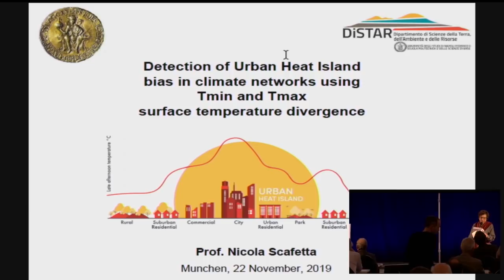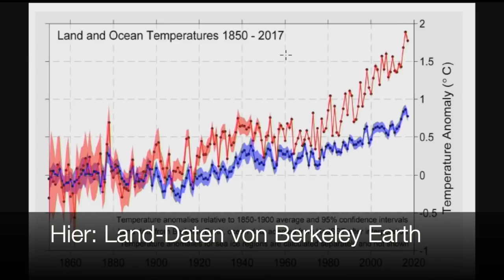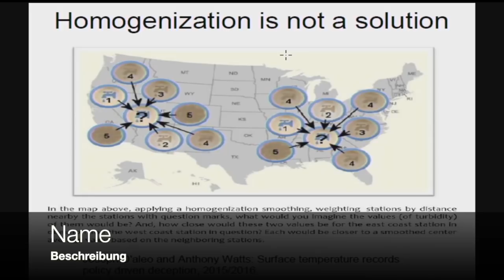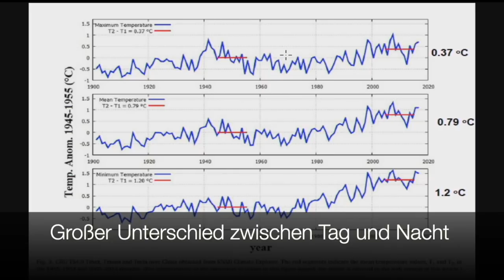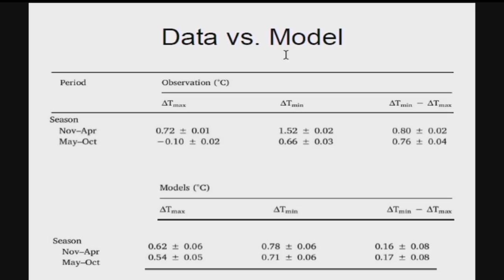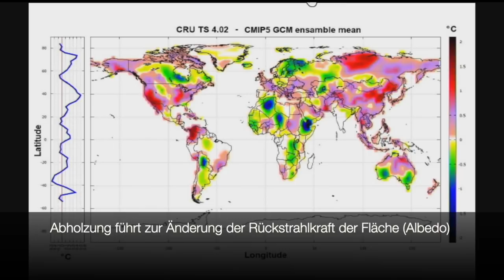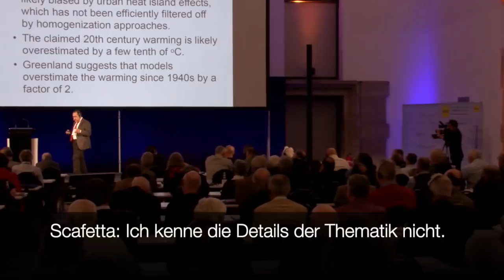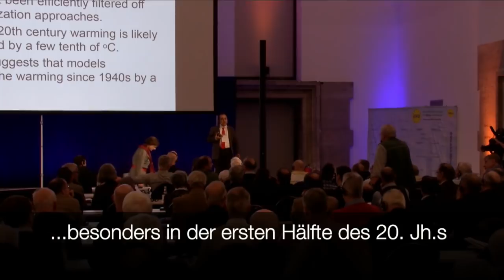Nicola Scafetta - DEUTSCHE VERSION - Treibt der städtische Wärmeinseleffekt die Temperaturstatistik?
13. Internationale EIKE-Klima- und Energiekonferenz (IKEK-13) am 22. und 23. November 2019 in München.
Prof. Nicola Scafetta, Universität Neapel Federico II, Abteilung für Geowissenschaften.
Der Referent untersucht, ob die bekannte Aufheizung von dichten Siedlungen der wahre Grund für gemessene Temperaturerhöhungen seien, da die Meßfühler sich meist über die Zeit in wachsenden Städten befinden. So seien von Satelliten ermittelte Temperaturen typischerweise etwas geringer als die Werte, die Bodenstationen ausgeben.
Der Weltklimarat IPCC behauptet etwa eine Aufheizung der bodennahen Luftschichten zwischen 1850 und 1900 um 1,5°C.
Das Problem der Wärmeinsel in Siedlungen ist allgemein bekannt und wird durch sogenannte „Homogenisierungen“ angeblich ausgeglichen. Stattdessen würde die Erwärmung im 20. Jh. deutlich überschätzt.